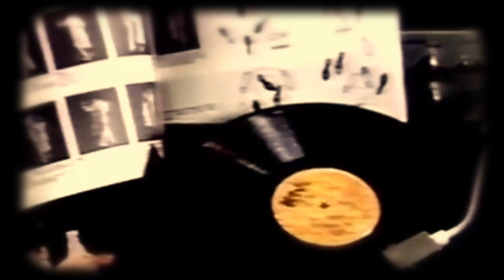Dirk Empire - Mask of False Bravado (Music Video)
Edited by: Dirk Empire & Panda Skare